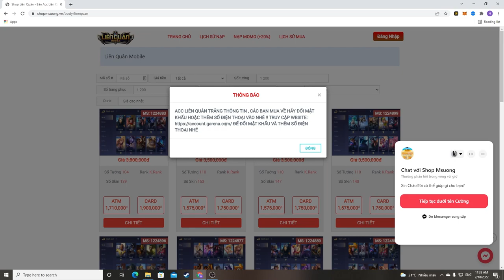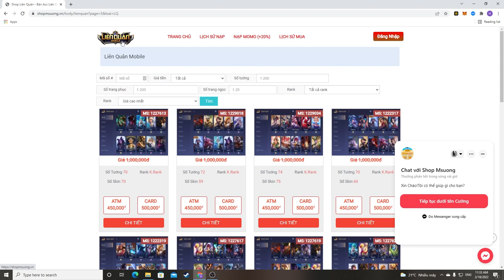Trận Đấu Lật Kèo Cảm Xúc Nhất Năm 2022 Của MSuong - Đỉnh cao Lật Kèo Là Đây | MSUONG CHANNEL